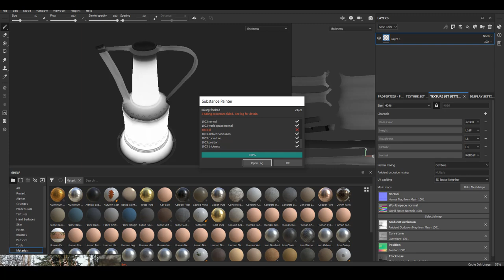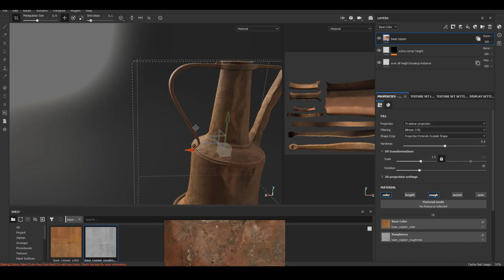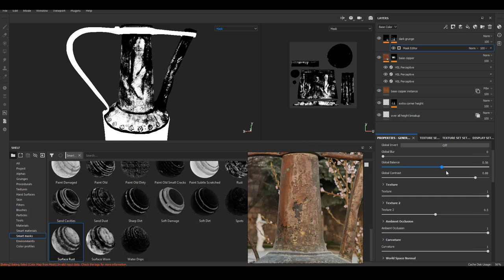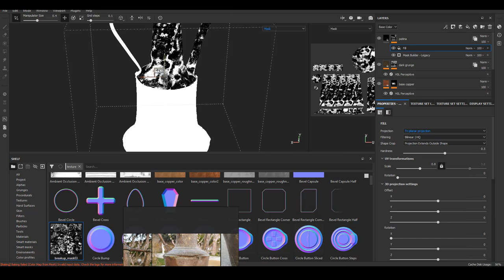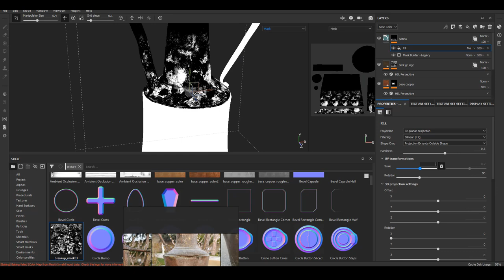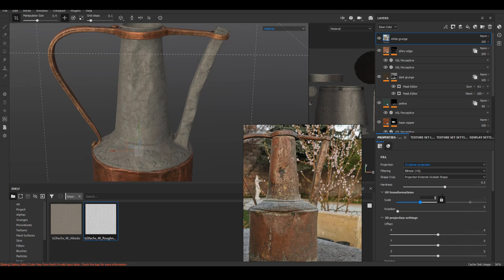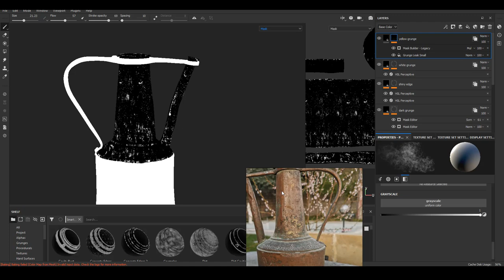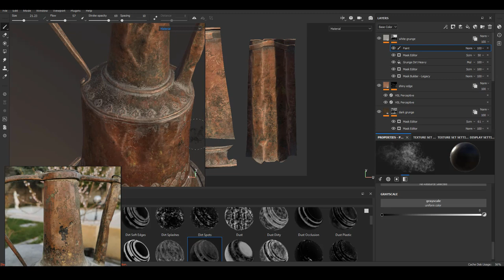Photo Realistic Procedural Texturing in Substance Painter: Full Process Timelapse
I just realized that I never demo a photo realistic prop texturing in Substance Painter before, so I did this quick video for you guys.

The process I use is the same process I demo many times before, didn't have anything extra to say about it so it's just a timelapse!  I hope it still helps and leave any questions in the comments!!

**PURCHASE MY SUBSTANCE PAINTER REAL TIME CHARACTER TEXTURING COURSE**